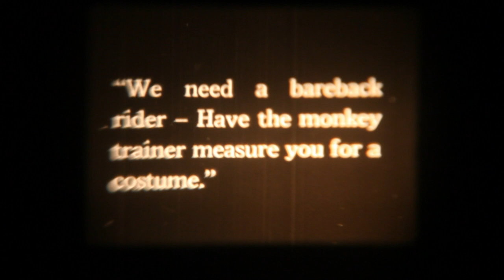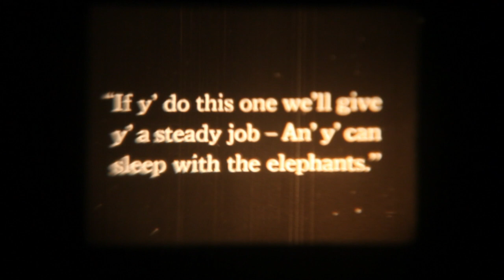Join The Circus - Snub Pollard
The famous silent film comedian Snub Pollard joins the circus. this piece is probably cut down from a longer movie for the home movie market by "Safety Films," as was common practice at the time. Certainly has some still very funny bits.